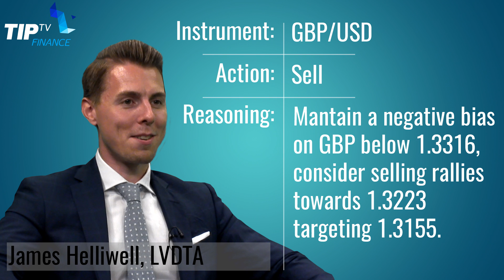Trade of the Day 14-09-16